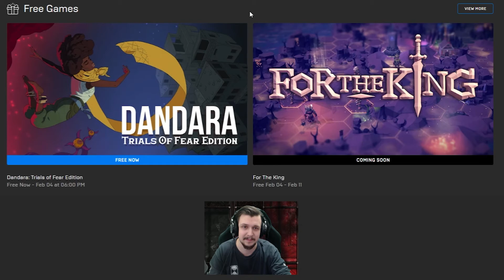For The King Is FREE again | Epic Games Store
For The King is FREE on EPIC GAMES STORE from the 4th of Fabruary until the 11th of Fabruary (2021)

00:00:00 For The King